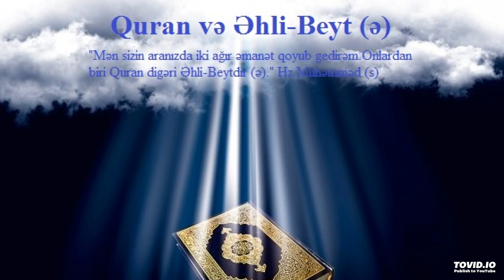ALLAHIN ADI İLƏ QURAN OXU! QURAN TƏFSİRİ-64 ƏBƏSƏ SURƏSİ-6 SON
ALLAHIN ADI İLƏ QURAN OXU!
QURAN TƏFSİRİ-64
ƏBƏSƏ SURƏSİ-6 SON